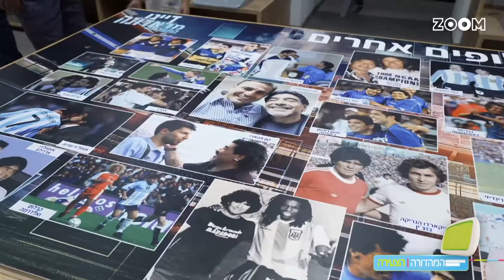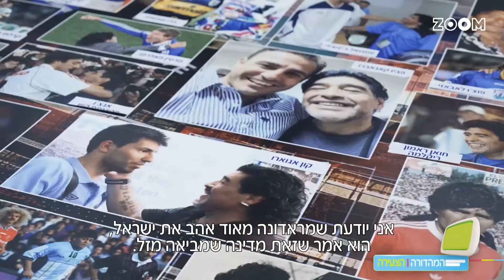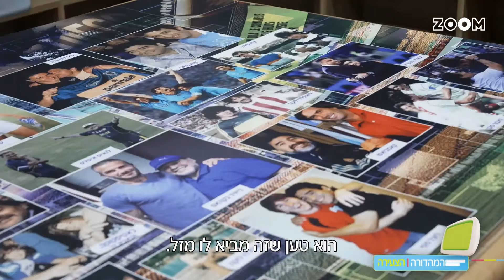דייגו מראדונה - התערוכה!!!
ערוץ זום מפנק אתכם כל שבוע בכרטיסים משפחתיים לתערוכת דייגו מארדונה שתתקיים בבלומפילד באוגוסט.

רוצים לרכוש כרטיסים? היכנסו ללינק